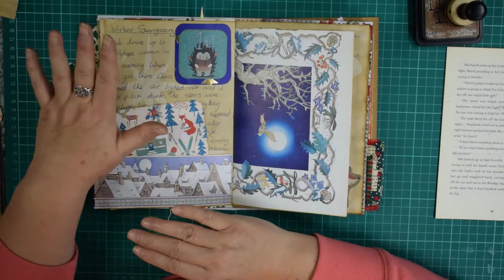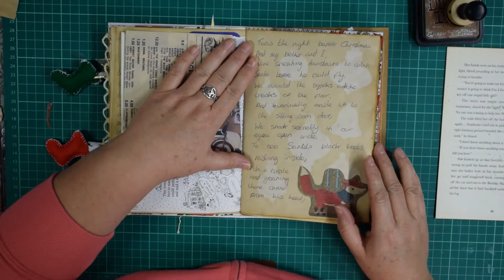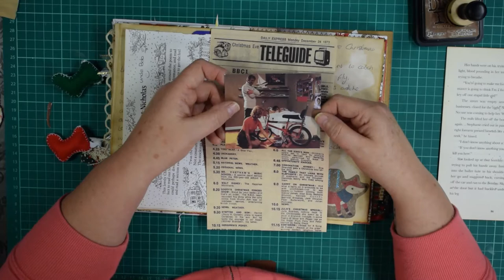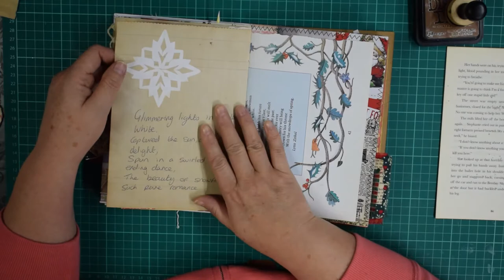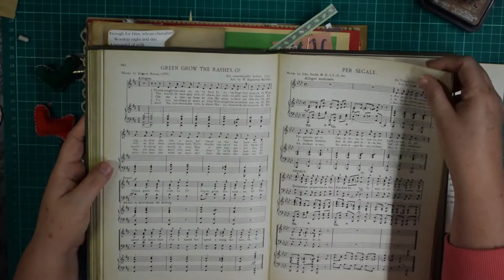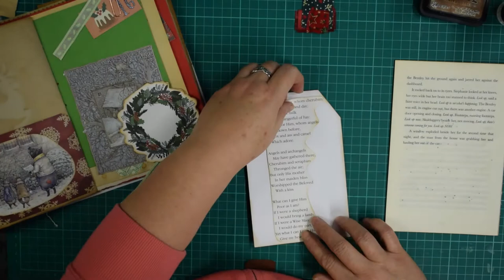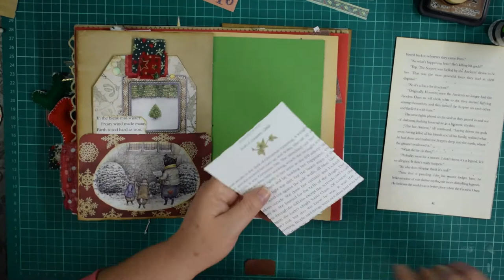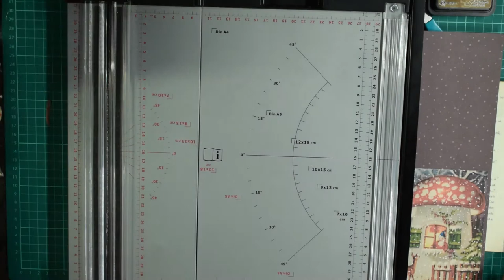December Daily Catch up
Hi All,
this is a catch up of my December Daily and working on three pages. So enjoy and happy crafting.